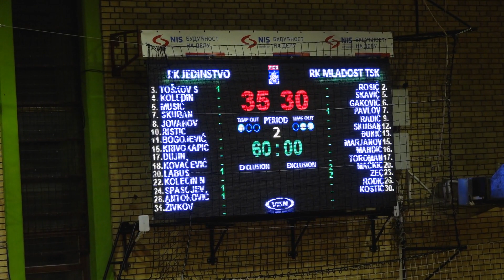Sport: RK Jedinstvo - RK Mladost TSK 18. 10 .2023.